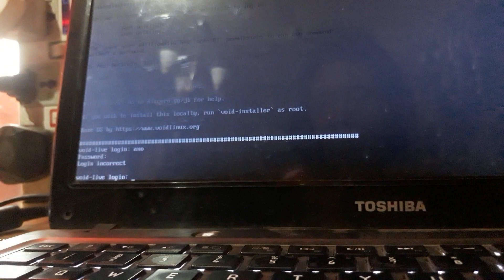[] Multiboot Bootra1n & Ubuntu with Multiple Checkra1n [] by RNC EBM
Best regard

RNC_EBM
The Original Author of Universal FBUS Cable
= BTC Address : 36f3dkkVX2tvR5to3HoWGfTPocUPV8zPfB